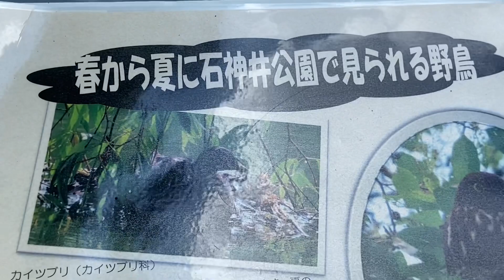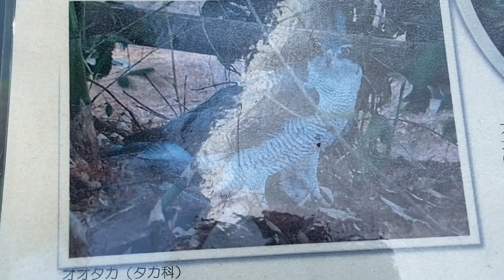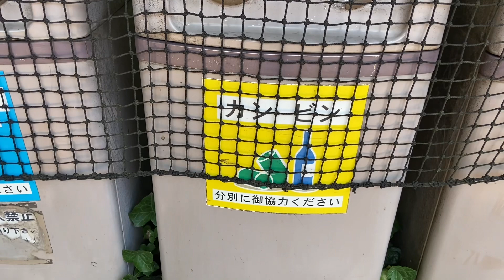NIPPON🇯🇵Summer Season 🍉Spend time at Park for Relax